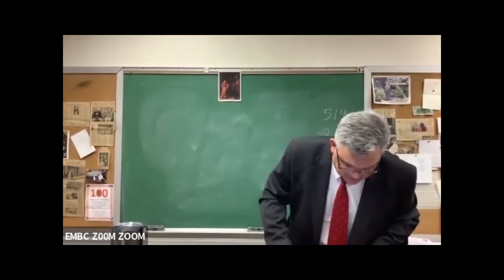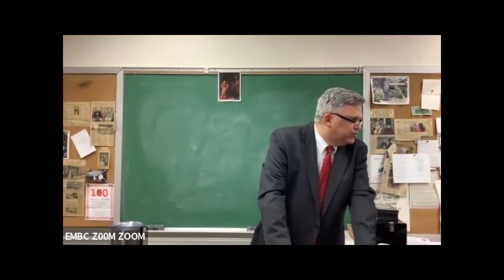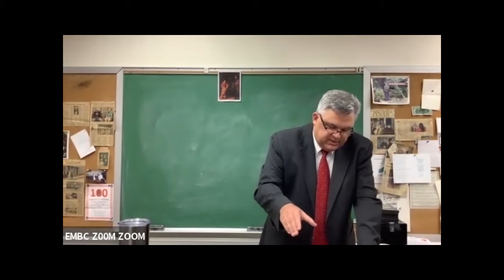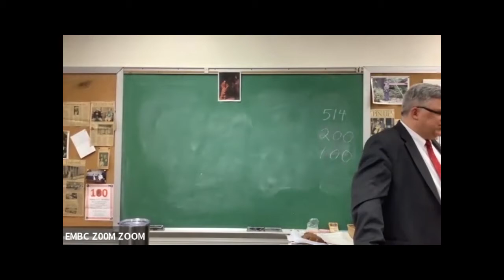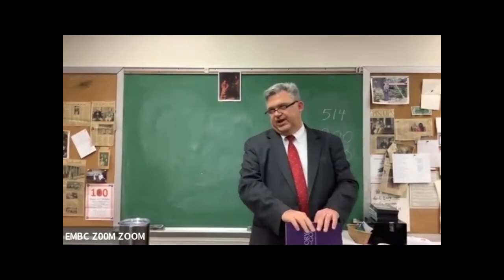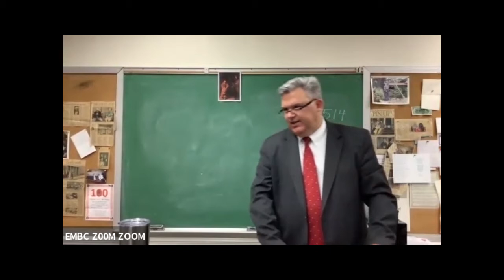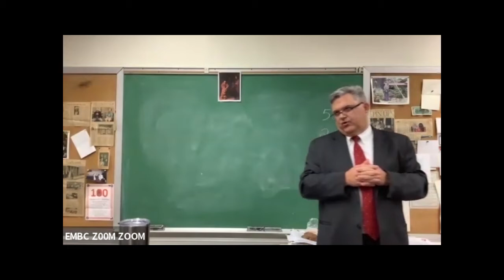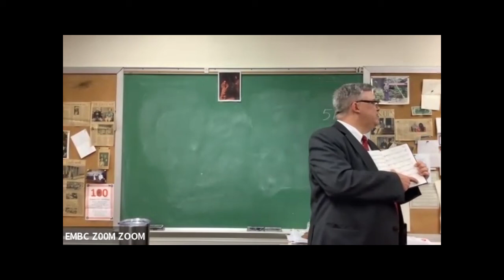Feb 6 with John Stafford